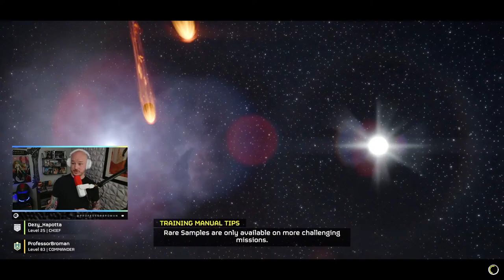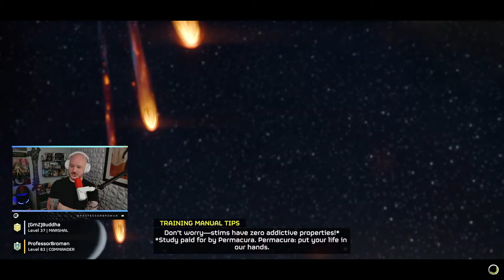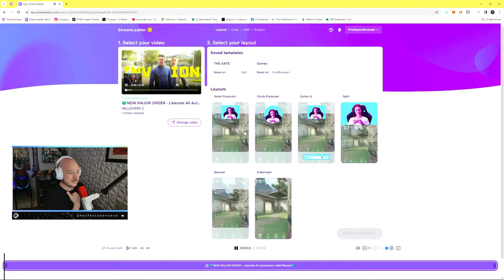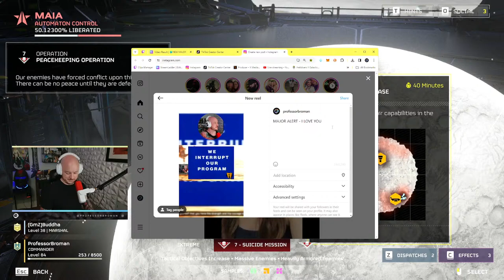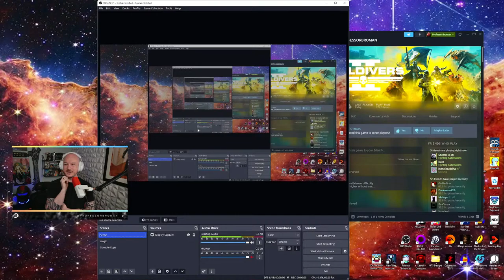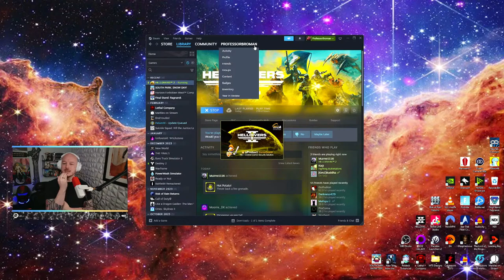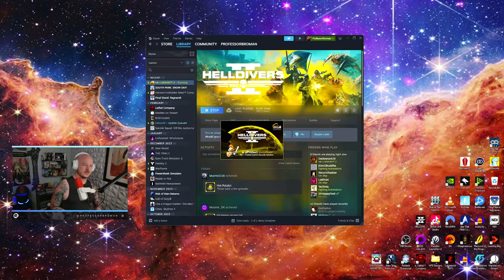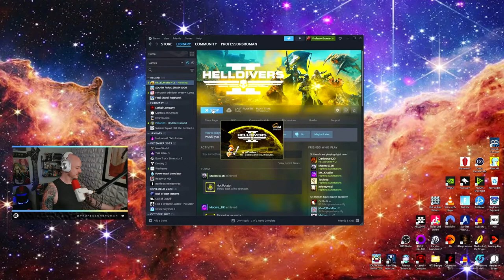🌍Freedom Only Rings - Liberate All Automaton Held Planets🌏 Helldivers 2 Gameplay